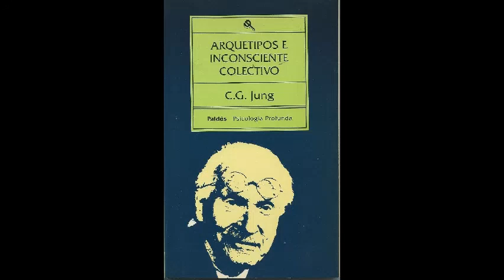Arquetipos -1.5 El ánima es un arquetipo natural [30 a 34]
Arquetipos e Inconsciente colectivo, C G Jung, 1970

Comentado por TB, porque leer un libro , sin que uno comente las ideas, no tiene sentido... yo no leería un libro sin meter mis asquerosas ideas.

Carl Gustav Jung pudo ser más directo, decir que esto de creer en el alma, es pura locura, una farsa, un apocamiento de la razón, pero no se podía permitir eso, le temía a la crítica y a la pérdida de su reputación.